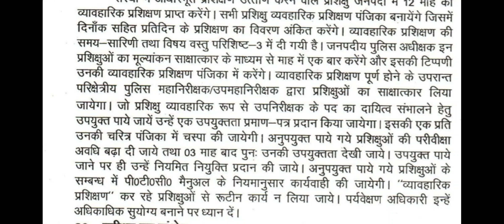UPSI 2021| क्या ट्रेनिंग सेन्टर पर जाने के बाद इंटरव्यू होगा??| इंटरव्यू कौन लेगा? UNITED COPS